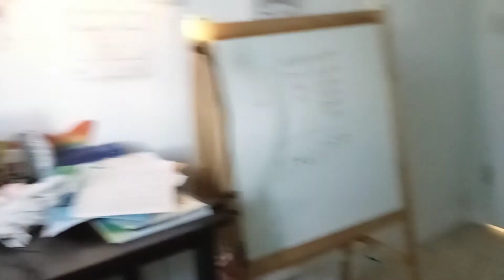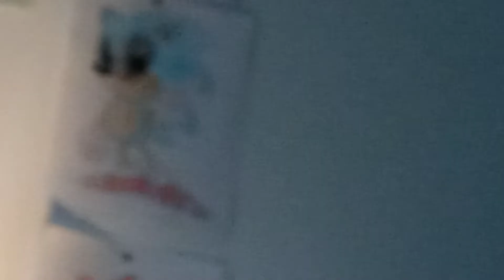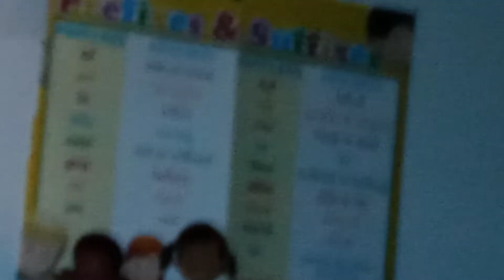Sonic Plush Advance adventures:Superstar Saga (FULL MOVIE)